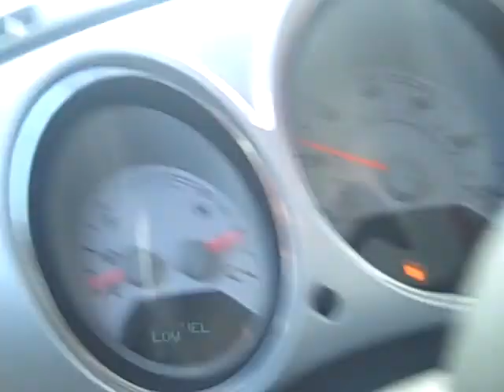Deer on the road home from Galilee.AVI